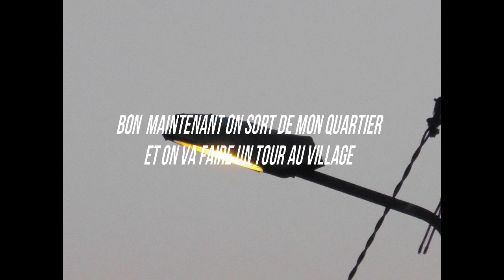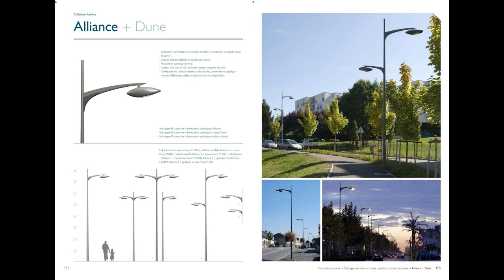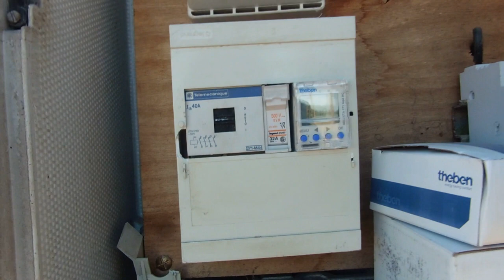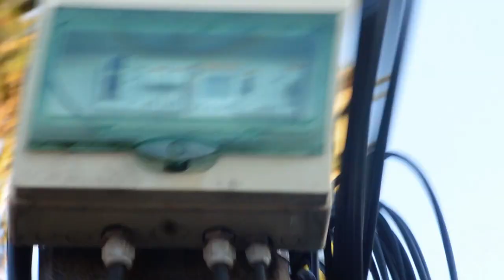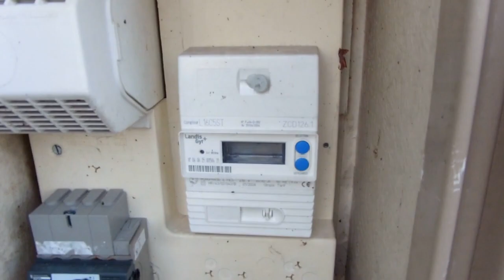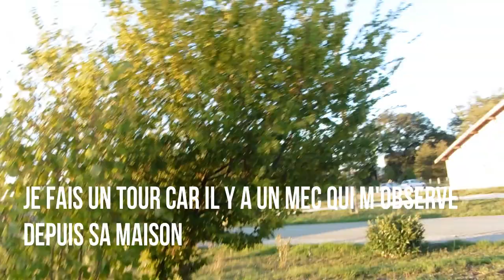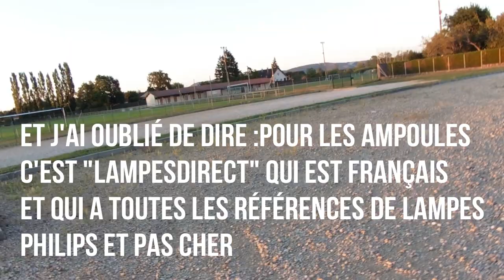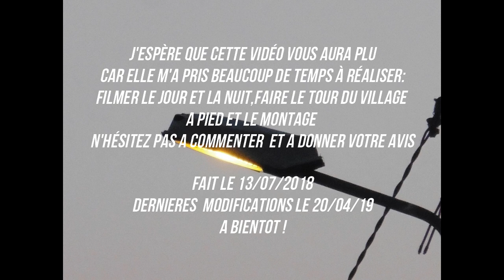L' ECLAIRAGE PUBLIC DE MA COMMUNE ENTIERE + les armoires de commande (avancer jusqu'a 10 min)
10:00min présentation des lampadaires
19:00min présentation des armoires de controle
Fait moi part de ton avis sur la vidéo en commentaire. A CE JOURS TOUS LES VIEUX LAMPADAIRES on été remplacés par des INDAL ARC. Cette vidéo est surement la plus gosse que je ferais de toute ma chaine!!  n' hésite pas a partager la vidéo et a mettre un pouce bleu merci!!